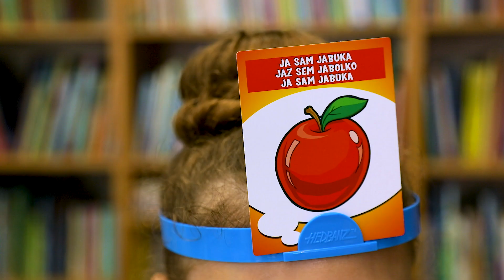POGODI TKO SI - društvena igra za cijelu obitelj! Na hrvatskom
Jesam li hrana ili životinja??
Pametno pitaj i saznat ćeš tko si!
Društvena igra za cijelu obitelj!